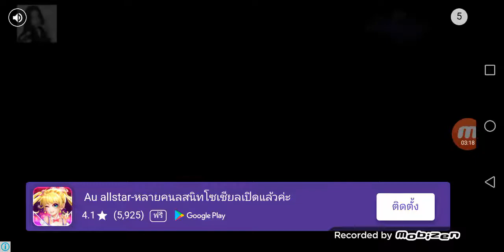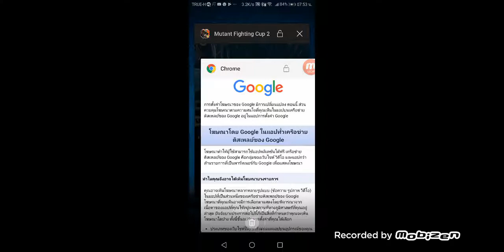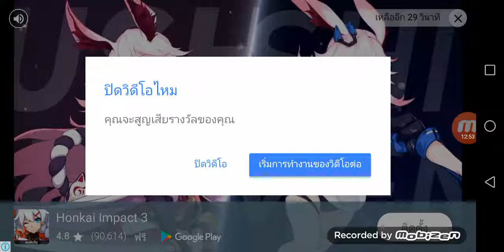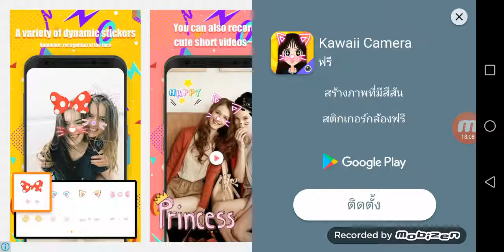Mutant Fighting Cup 2 ep.01​หมากลายพันธุ์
การกลายพันธุ์ของหมาชนิดหนึ่งทำาให้ความตายมาเยือนบนดาวอุฟุฟวยทำาให้ประชากรหมากลายพันธุ์ของดาวอุฟุฟวยลดลงมาหถึง​ 6 ตัวด้วยกัน